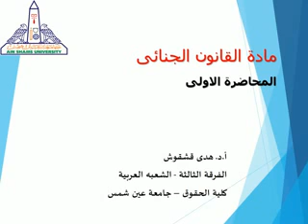مادة القانون الجنائى المحاضرة الاولى أ.د. هدى قشقوش الفرقة الثالثة الشعبه العربية كلية الحقوق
مادة القانون الجنائى
المحاضرة الاولى
أ.د. هدى قشقوش
الفرقة الثالثة الشعبه العربية